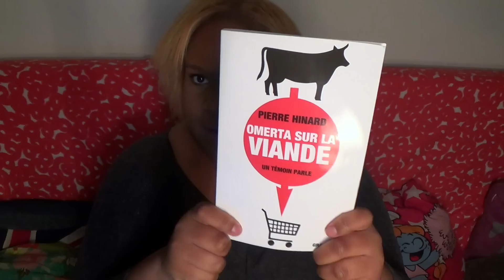"Omerta sur la Viande" de Pierre Hinard, un Livre Choc !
Ma revue sur le livre "Omerta sur la viande" de Pierre Hinard.